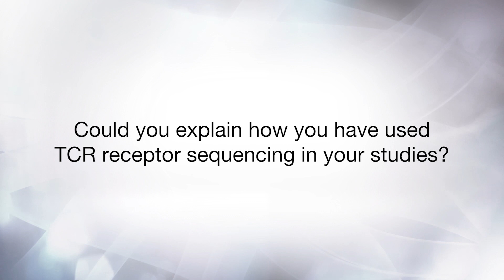The role of TCR sequencing into cell therapeutics: using TCR receptor sequencing in studies.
Short interview with Noel de Miranda discussing the role of TCR sequencing into cell therapeutics.